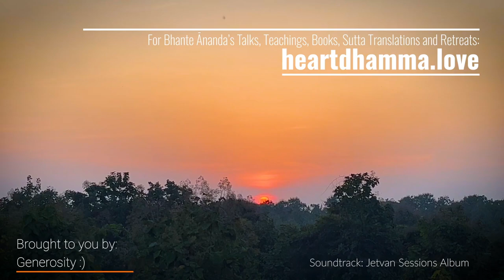Stream Entry | Noble Attainment | Turning the Wheel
Jetvan Retreat - Day 9  talk by Bhante Ānanda in November 2022.